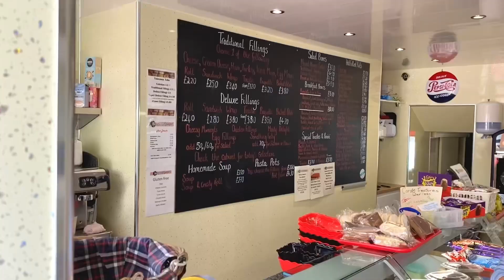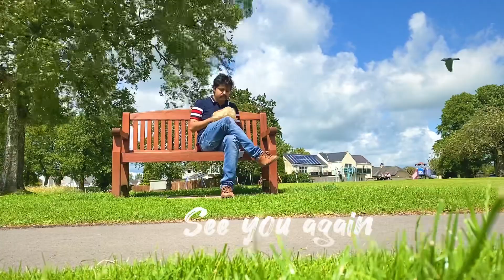A Day In The Life Living In The English countryside 🇬🇧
I wanted to take you guys along to show you how it compares to life in UK!!!